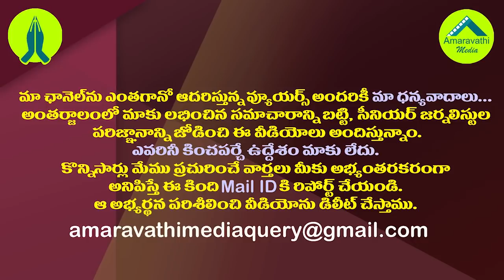మా పవర్ స్టార్ ఇలా చేశారేంటి..జనసైనికుల ఆక్రోశం| Janasena Cadre anger over Pawan Kalyan's Decision